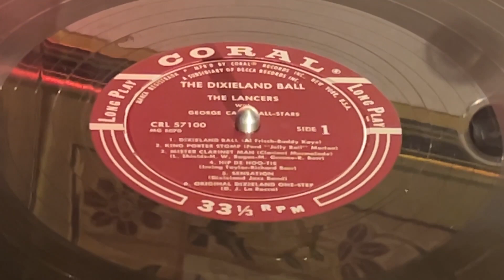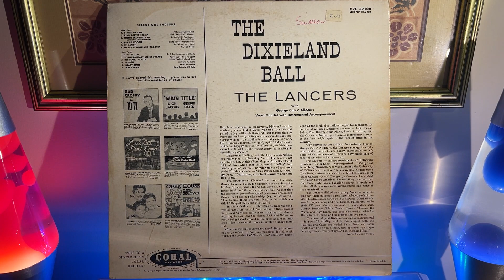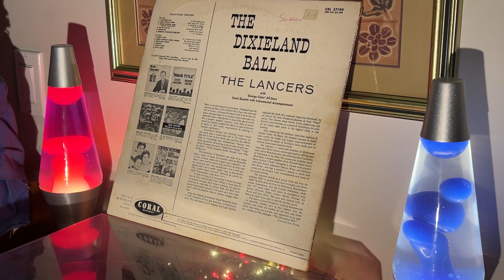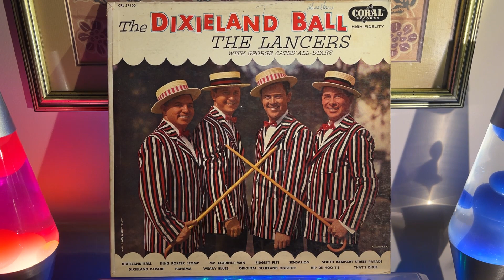Today’s Morning Coffee Vinyl Side: The Lancers With George Cates’ AllStars “The Dixieland Ball” 1957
Today’s Morning Coffee Vinyl Side: The Lancers With George Cates’ All-Stars “The Dixieland Ball” 1957.

The Lancers were a vocal quartet put together by students of famed Hollywood Vocal Coach Peter Lance in 1950. Lead by lead tenor Jerry Meacham, and rounded out by Dick Burr, tenor, Carlton Linogren, Bass, and Bob Porter, Baritone, the group enjoyed success through the 50’s barbershop revival, and caught the white doo-wop wave - taking them from Hollywood, to the Copacabana in New York, and beyond to places like the London Palladium.

Signed to Coral Records for this album, the Lancers availed themselves to the talents and resources of the label which included George Cates - the label’s A&R Director who conducted and arranged all the label’s sessions for its roaster of artists. Cates made his bones for Corel recording Bing Crosby, Danny Kaye, and the Andrew’s Sisters and was simultaneously the Musical Director for Lawrence Welk - conducting and arranging his orchestra up until the 1970’s.

This album appears to be an attempt to catch the Dixieland Revival wave, and in some ways it’s quite unique in the melding of Barbershop with Dixie. And there’s no question - the orchestra is totally pro-level. But it’s also way too clean - and dare I say - way too white - to yield itself to any meditative consumption. There’s no real swing here. And when you consider what was brewing - rock n roll, folk, and youth oriented music - all in many ways a rejection of this kind of overproduced, unfeeling production - well you get it.

These guys were not old either - but this was old man’s music - even then. And in contrast to the Dixie we listened to the other day with Eddie Condon, this is saccharin - I wanted some molasses. If it was a sexual encounter it would end with no sweat on the bodies, no dishevelment, or hair out of place…. It would be buttoned down and empty, and both parties would be left wondering if it ever even happened. The only time it comes close to opening up to something real with actual sentiment is “Weary Blues” but I had to wait till the second last song on the album to hear it. And even then…

That said, I’m sure my Grandfather would have enjoyed it, though to be fair - he might have found it a little too much.

The last of the quartet got married in 1958 so I’m going to assume these guys at some point fell into their roles as 50’s conformists and pumped out some kids in the 60’s that either grew up listening to Black Sabbath or found themselves deep down the Punk & New Wave rabbit hole… who knows - I didn’t look it up - I don’t need to know. But I sure like the fantasy.